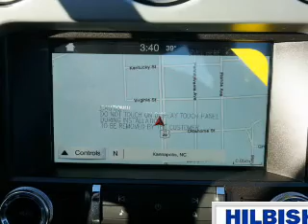2016 Ford Mustang P1249 - Kannapolis NC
Year: 2016
Make: Ford
Model: Mustang
Trim: GT Premium
Engine: 5.0 liter 8 Cylindercylinder RWD
Transmission: 6-Speed Manual
Color: Red
Mileage: 1
Address:
VIN:1FA6P8CF1G5250970